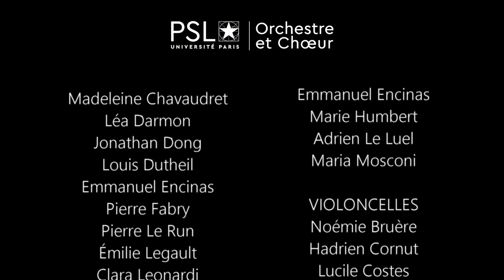L'Orchestre PSL vous offre cette vidéo confinée !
L'Orchestre PSL joue Oblivion d'Astor Piazzolla.